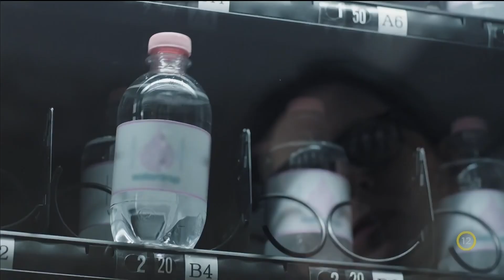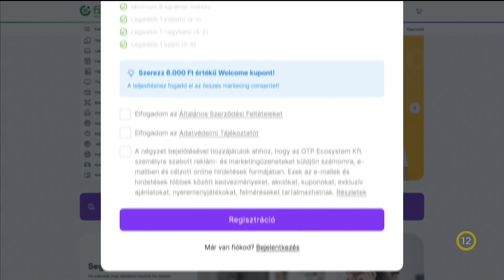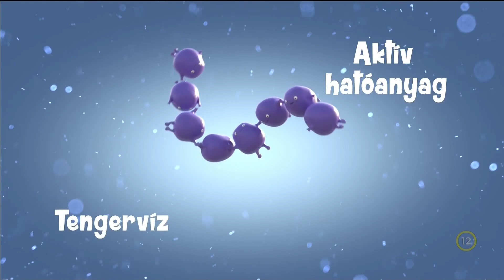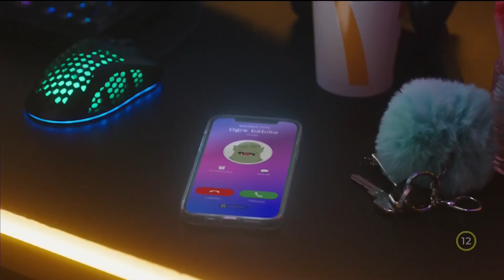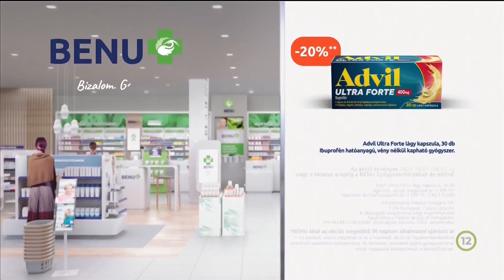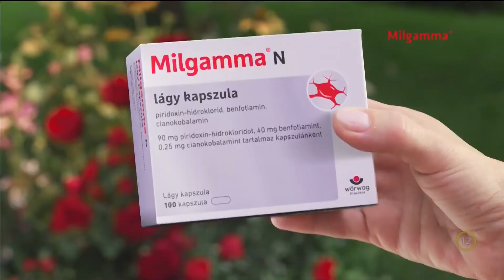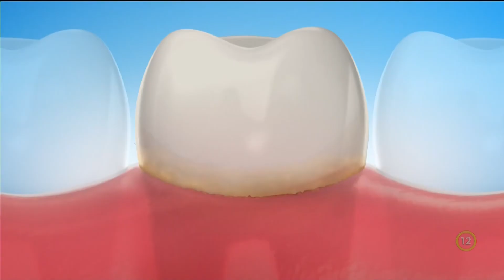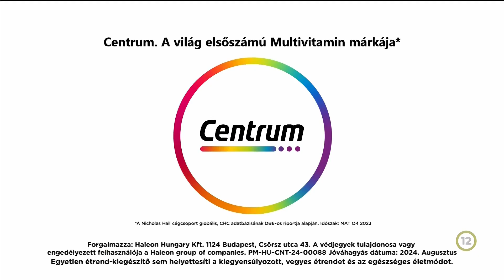HírTv reklám (2024.11.04) | Reklámgyűjtő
Nagyon köszönöm, ha feliratkozol, lájkolod, és megosztod a videókat, és a véleményed is fontos, írd meg a megjegyzések között.

Reklámblokk videósorozat minden hétköznap a csatornán, most a(z) HírTv csatornáról láthattok reklámblokkokat. A címben szereplő dátum, ennek a videónak a megjelenési dátuma. A reklámblokkok rögzítésének az időpontja: 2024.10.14.

Rendszeresen frissül a csatorna, hogy folyamatosan felkerüljenek az új reklámok, amelyek megjelennek a magyar televízió adókon és online.

Időbélyegek:
00:00 Reklámblokk 01
06:26 Reklámblokk 02
12:52 Reklámblokk 03
18:15 Reklámblokk 04
23:37 Reklámblokk 05
31:03 Reklámgyűjtő - Ajánló, feliratkozó szpot